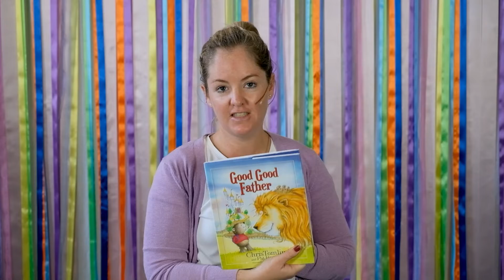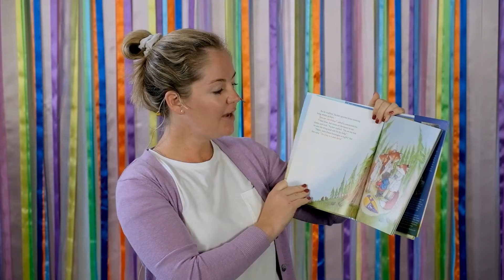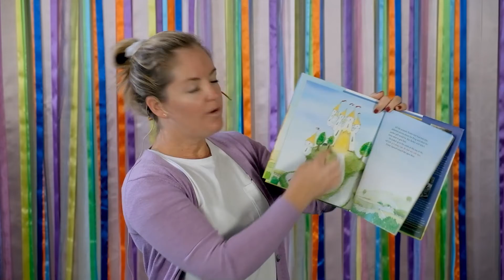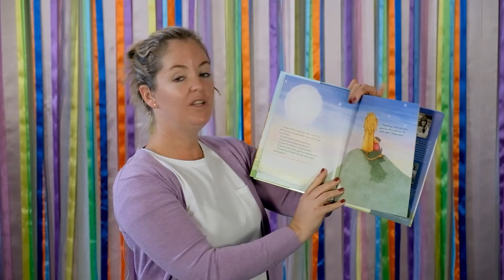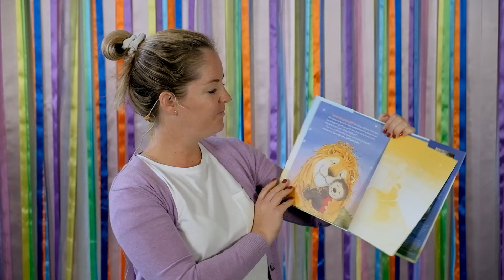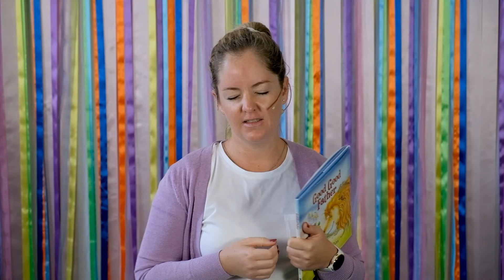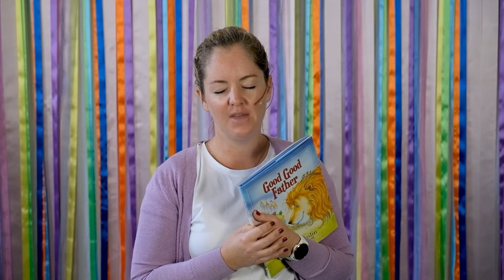NMC Children's Message 19 June 2022